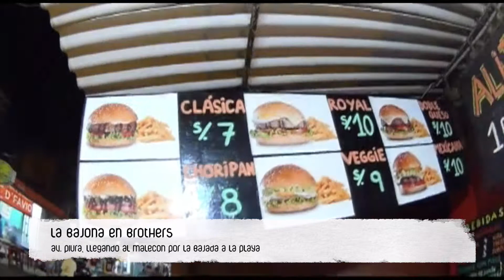1 día en Máncora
Hoy he armado un itinerario de un día en Máncora para tu próxima visita al rico norte. Perfecto para ti, que te gusta comer y tomar buenaso, al estilo costeño-peruano.